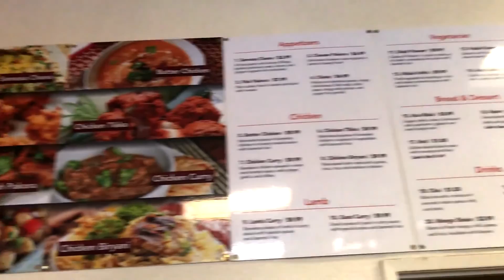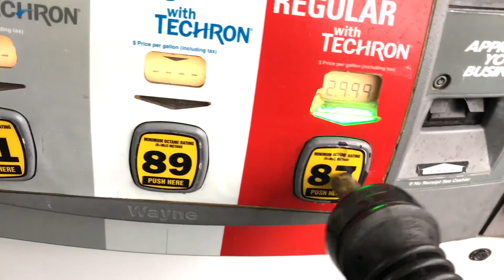Day in the life of a Nursing Student (Watch in 1080p60HD) | Indian Food | Intro to Channel | Vlog #1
My name is Andrew Gomez. I am 20 years young, an aspiring RN and currently going through a VN program. This is my introduction to my channel! I will make videos more of day in the life of a nursing student who loves to workout!

Checkout my transformation video here if you haven't seen it:
Scrawny to Aesthetic Natural Bodybuilding Fitness Transformation